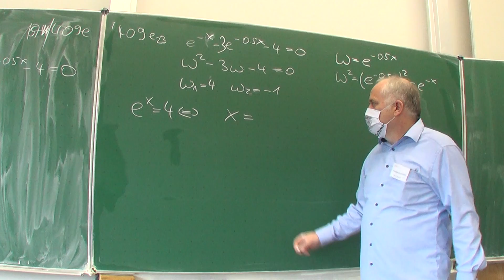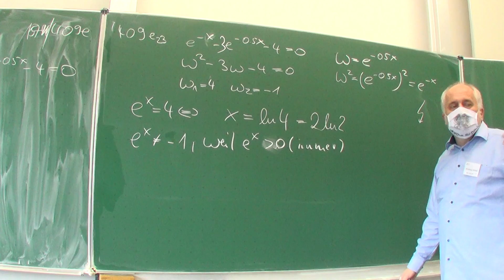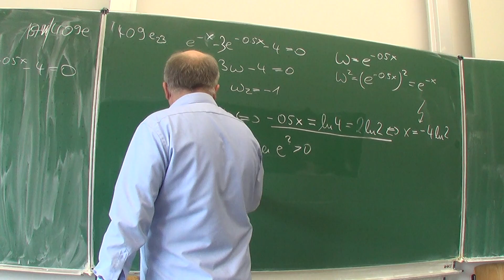Eine Exponentialgleichung (mit verbessertem Fehler) (157/409e23 | Mathematik beim Mathe Schmid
Aufgabe 157/409e23 aus Hurra Mathe (Version 7.1)